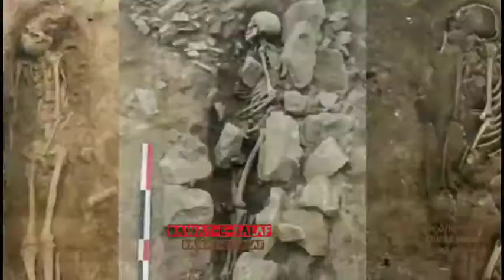Nikha khudba by irshad Ahmad tantray Hz